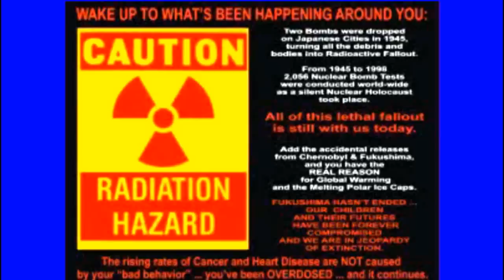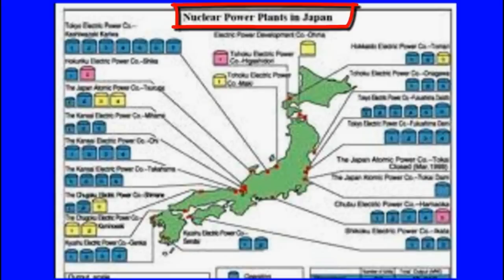Fukushima, Radioactive Storage, Earthquakes, Aftershocks Update 2/17/15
Basic Policy on Nuclear Waste Disposal Approved
This is truly frightening.  The most seismically active area of the world and here is Japan's solution to their radioactive waste.
Experts with the industry ministry have approved a draft revision of Japan's basic policy on disposal of highly radioactive nuclear power plant waste.
The government plans to bury high-level radioactive waste from nuclear plants 300 meters or deeper underground in final disposal facilities. But officials have been unable to secure sites for the facilities from candidate municipalities, even though they have been trying for the past 13 years.
The ministry's panel of experts broadly approved the draft revision at a meeting on Tuesday.
It says the government will stick to its underground disposal program, but can halt the process and recover the waste in case of a technical problem or a change in plans.  (I seriously doubt that).
It also says the government will choose potential host sites for disposal facilities, and negotiate with local residents to win their consent.
Spent nuclear fuel is currently reprocessed and fused with glass before disposal. But this takes too much time, so the government is considering expanding the number of storage sites and studying ways to manage the used fuel without reprocessing.
The government plans to have the Cabinet endorse the draft basic policy at the end of March, after receiving public comments.
But it will then have to draw up a more concrete policy and override public skepticism about the safety of the disposal methods. Feb. 17, 2015 - Updated 02:39 UTC-5

The Japanese government is promoting movement-sensitive circuit breakers that could dramatically reduce fires from earthquakes by automatically shutting off electricity.
Electrical heaters can cause fires if they are knocked over by tremors. Even in a blackout, fires can occur through contact or short circuits once power resumes.
More than 60 percent of the known-cause fires that broke out after a major quake 20 years ago in the Kobe area are believed to have been electrical fires.
An expert panel at the Cabinet Office has compiled guidelines for breakers that automatically stop electrical flow if they detect strong tremors.
The guidelines deal with assessment criteria to see whether the breakers can perform properly in an earthquake. They need to maintain lighting for evacuation while shutting down other circuits in a strong jolt.
Experts have estimated that 16,000 people could be killed by fires if a massive earthquake were to strike Tokyo. The movement-sensitive breakers are expected to reduce projected casualties by a massive 95 percent.
Panel head Professor Ai Sekizawa says priority for using the breakers should be placed on residential areas filled with wooden houses, which have a high fire-risk.

Tsunami advisory lifted for Japan's Iwate Pref.
Japan
Feb. 17, 2015 - Updated 02:36 UTC+1
Japan's Meteorological Agency has lifted a tsunami advisory issued for Iwate Prefecture in northeastern Japan.
The advisory was lifted at 10:20 AM Tuesday Japan time, or 01:20 Tuesday UTC.
Earlier, an earthquake with an estimated Magnitude of 6.9 struck at a depth of 10 kilometers in the Pacific off northeastern Japan

Let's not forget the tank farm is not seismically qualified, reactors are sinking into the ground like quicksand, etc, etc. etc.